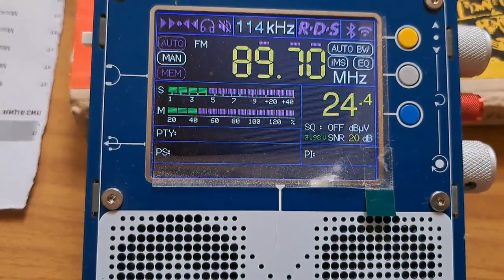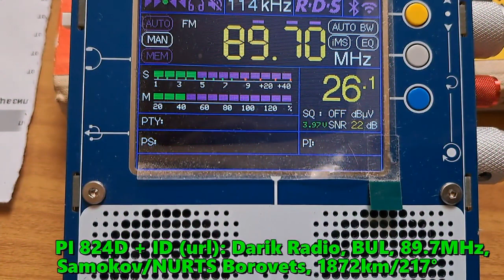09.07.2023 13:33UTC, [Es], Darik Radio, BUL, 89.7MHz, 1872km